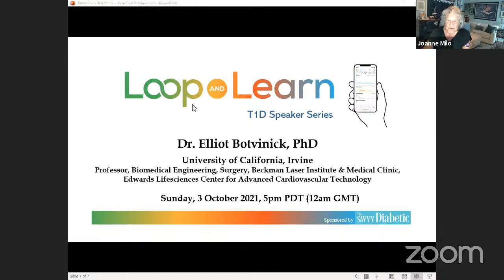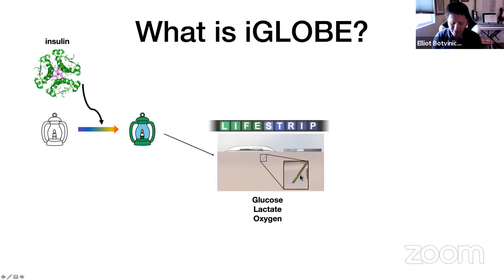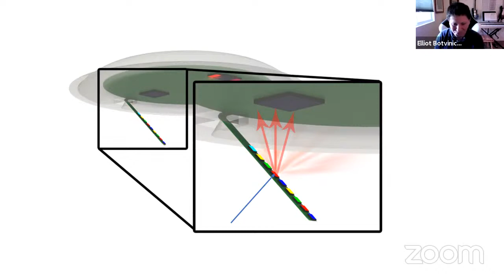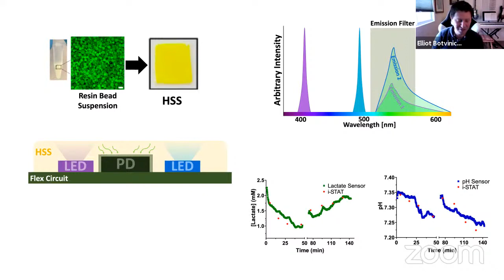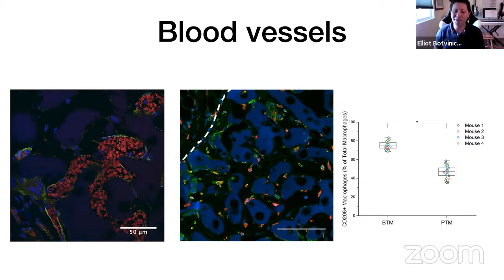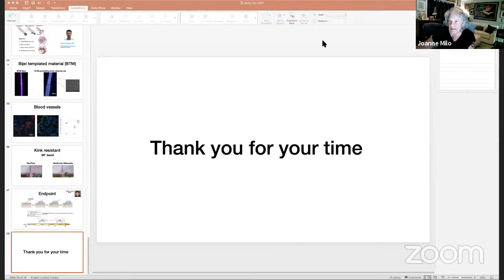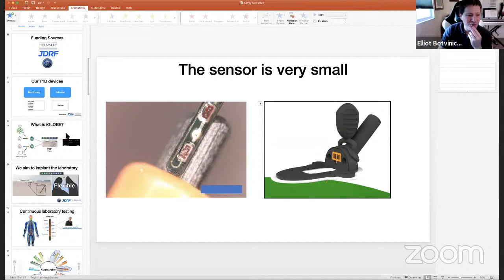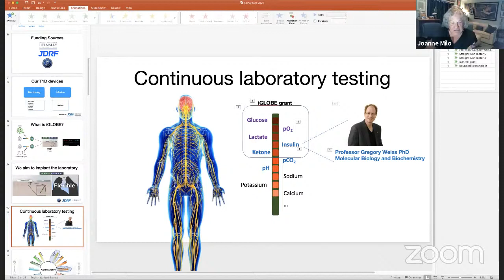Loop and Learn with Dr. Elliot Botvinick, University of California, Irvine, 10/3/2021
Dr. Elliot Botvinick, PhD is Professor, Samueli School of Engineering, BioEngineering, Surgery, Beckman Laser Institute and Medical Clinic and The Edwards Lifesciences Center for Advanced Cardiovascular Technology.

iGlobe:  He was awarded a 3-year, $3.5 million grant, along with Dr. Gregory Weiss, Professor of Chemistry, from the Helmsley Charitable Trust for the development of the iGlobe, first of its kind device to simultaneously measure insulin, glucose, oxygen and ketones with a single probe inserted just beneath the skin.

Named the UCI Samueli School of Engineering “Innovator of the Year” and “Entrepreneurial Leader of the Year for several years running.  He holds more than 10 patents.   Dr. Botvinick earned his Ph.D., M.S., and B.S. in bioengineering from the University of California, San Diego.

He’s a dynamic and very enthusiastic scientist … and he is an amazing friend to the entire T1D community.